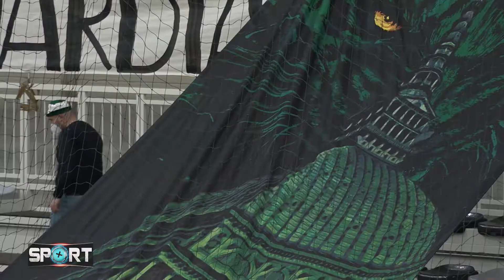futsal maschile - approfondimento della 26a puntata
Cari amici di SPORT+, ecco l'approfondimento della 26a puntata interamente dedicato al futsal insieme all'L84

Buona visione! 🙂

- Las Rent - Noleggio Furgoni per ogni tua esigenza
👉 Affianca la tua Azienda al mondo dello sport!
Ritorno d'immagine, visibilità, collaborazioni

⚠ Sport+ TV raggiunge circa 16-18mila persone a settimana ed è presente in TV, sul web, su YouTube e sui social.

Nuovi orari in TV
✅ PrimAntenna – Canale 14
LUNEDI’ ORE 17.50 e MARTEDI’ ORE 11.50
✅ Telestudio - Canale 17
MARTEDI’ ORE 22.20